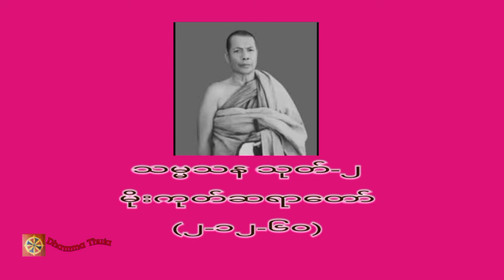သမ္မသန သုတ်-၂၊ မိုးကုတ်ဆရာတော်(၂-၁၂-၆၀)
♥️♥️♥️ကမ္ဘာလူသားများအားလုံး ဘေးရန်ကင်းကွာ
 ချမ်းသာကြပါစေ။